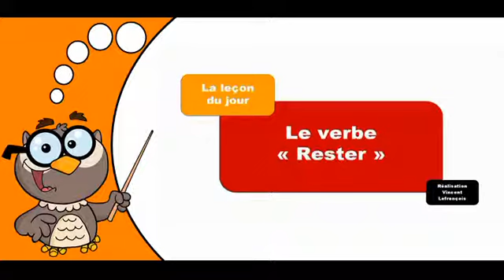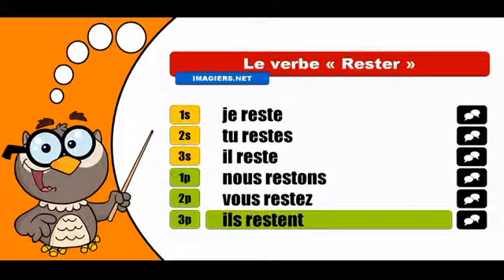Les verbes conjugués # Rester = Indicatif Présent